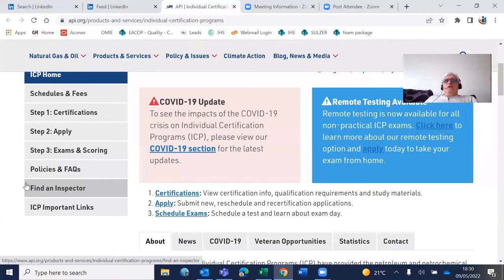API ICP Examination Level of Difficulty